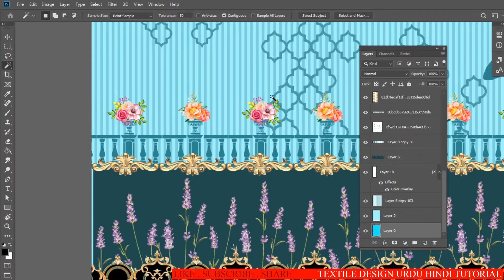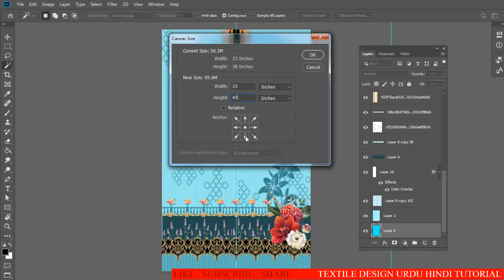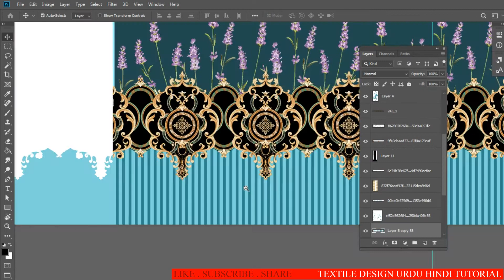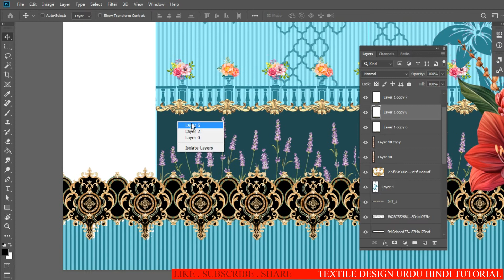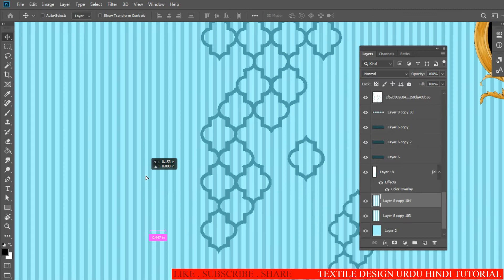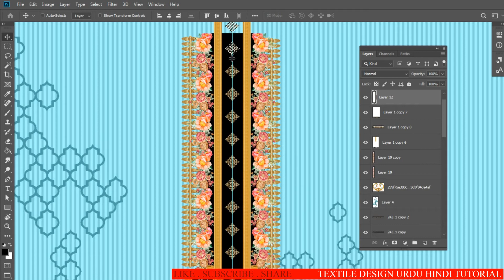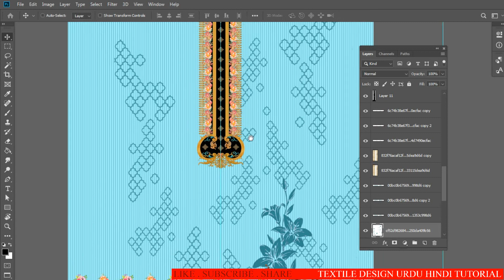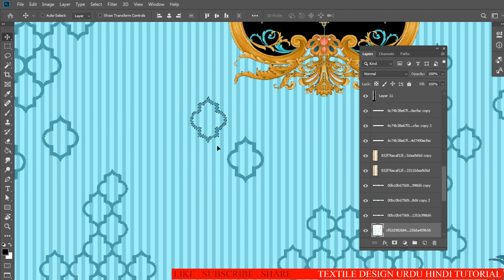How to make Digital Design in Photoshop part 3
if you have any question about designing kindly ask in inbox  Thanks